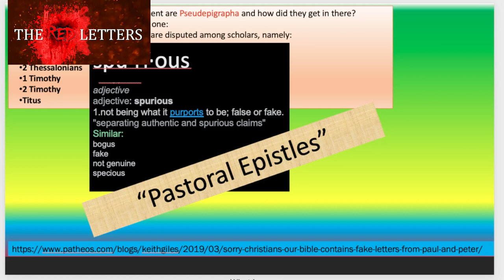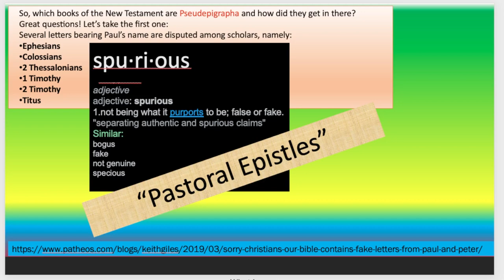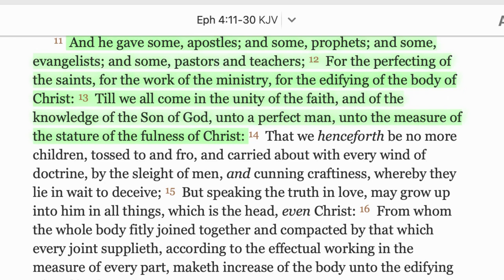Do U believe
Opening a Can of Worms